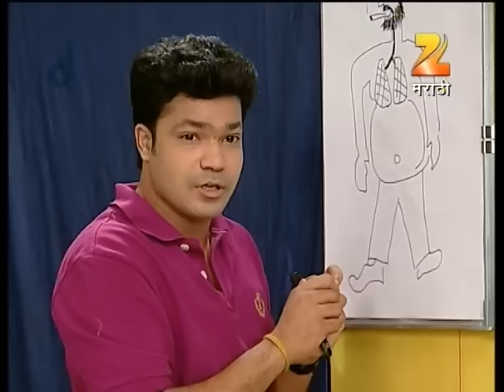घरात कोण सिगारेट पीत आहे - सिगारेट कॉमेडी | Dil Dosti Duniyadaari | EP 72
Reshma finds a packet of cigarette while cleaning the house. She shows it to Sujay. Sujay and Reshma suspect Kaivalya to be a smoker. Kaivalya enters the room and clarifies to them that the cigarette box doesn't belong to him. Sujay and Reshma stop Meenal and interrogate her about the cigarette packet. Meenal too clarifies to them that she isn't the one to blame. Finally, all roomies suspect Aashu to be the smoker. Reshma tells Aashu that she won't give him food to eat. Will Aashu be able to prove his innocence to his friends? Watch the episode for more details.Dil Dosti Duniyadaari' is a journey of 6 friends, all of different shades and colors.  Meenal, Anna, Reshma , Sujay, Kaivalya and Aashutosh not only share the same flat but also share their lives with each other. All of them have come to Mumbai with a reason of their own. And when destiny brings them together, it becomes a mad man's world to live in! Each day brings about a new set of fun-filled expeditions for them. No matter how bad the situation is they always stand by each other. The life in this house is no less than a roller coaster ride of emotions. These 6 individuals have now found family away from family.From here begins a journey of evolving relationships, changing dreams, heartbreaks, countless moments of pain and joy. But most of all an unending journey of life-long friendship.

Producer/Star Cast : Shweta Shinde ,Sanjay Khambe Sakhi Gokhale,Amey Wagh